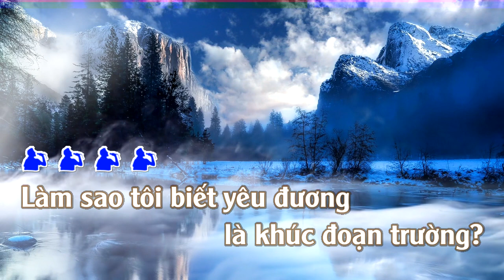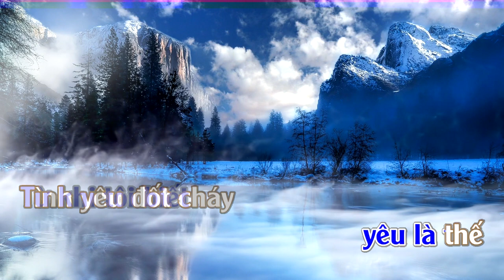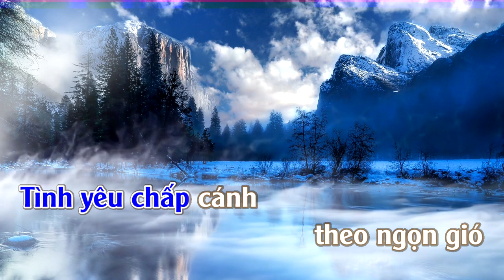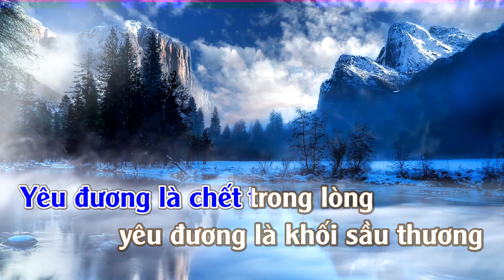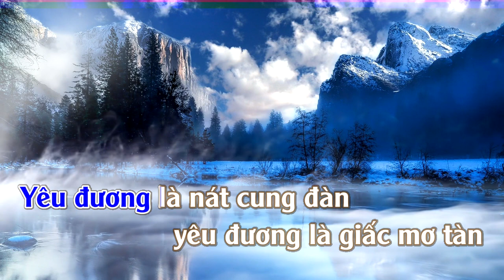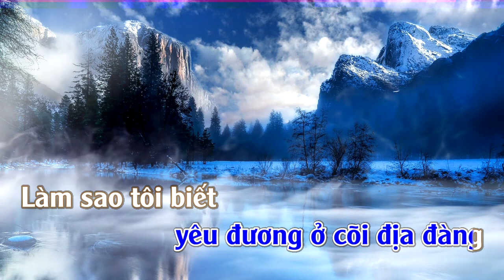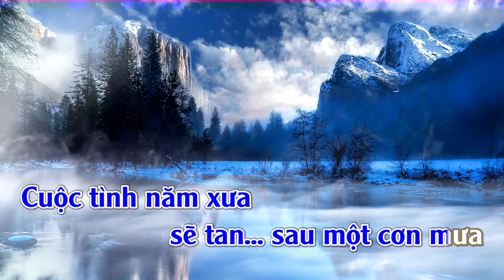Yêu Là Chết ở Trong Lòng | Karaoke | Tone | Nam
Yêu Là Chết ở Trong Lòng
Sáng tác: Thanh Hằng